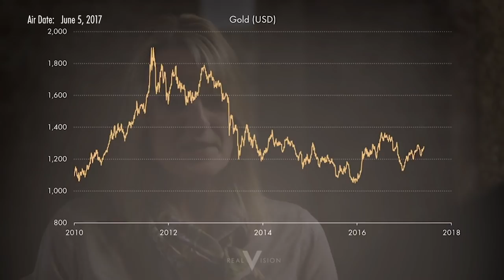An Inside Look into How the Gold Market Works (w/ Grant Williams and Rhona O'Connell)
Rhona O'Connell is Head of Metals, GFMS at Thomson Reuters and the brains behind their annual Gold Market Survey. In this fascinating interview with Grant Williams, Rhona breaks down the interplay between supply and demand for an in depth explanation of how the gold market really functions. Filmed on May 17, 2017, in London.

Join us on our platform today for our coverage of the Gold vs. Bitcoin debate AND get Real Vision Premium for only $1 for 3 Months